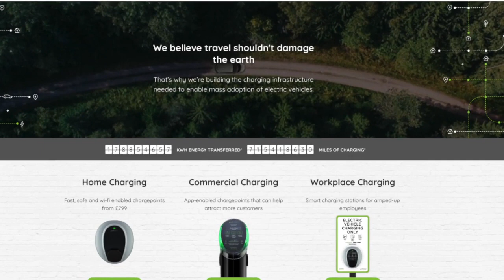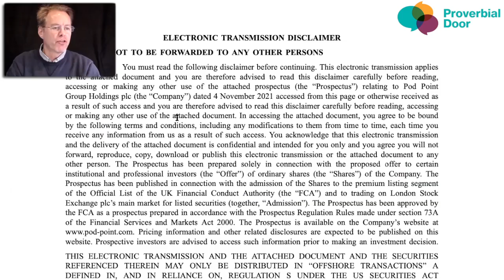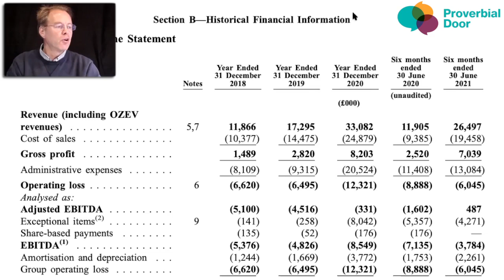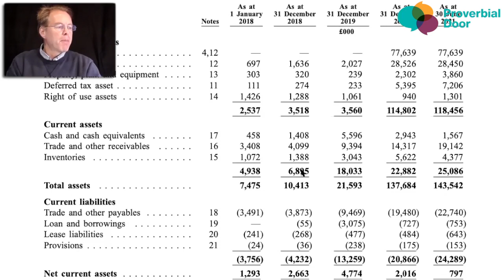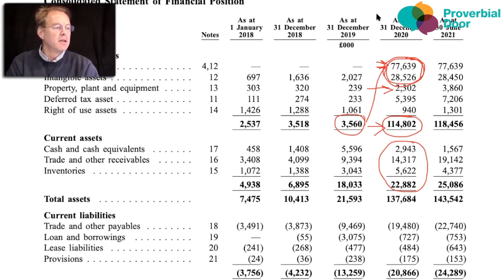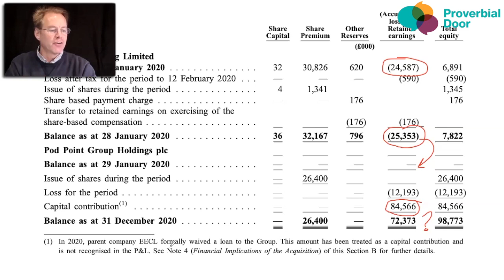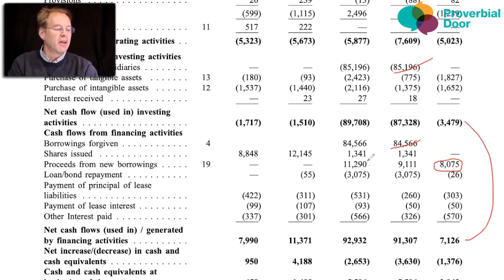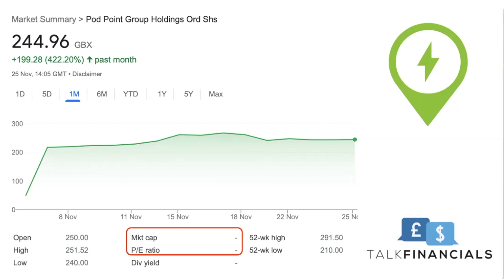Podpoint financial analysis: unusual numbers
In this video, we help you learn how to analyse Podpoint's financial statements so you can build your financial acumen for your sales process, investment thesis and improve your skills for analysing companies.

At Proverbial Door we help sales professionals and founders grow their sales through scientifically-proven methods as well as best practice research. Financial acumen is a large part of that success.